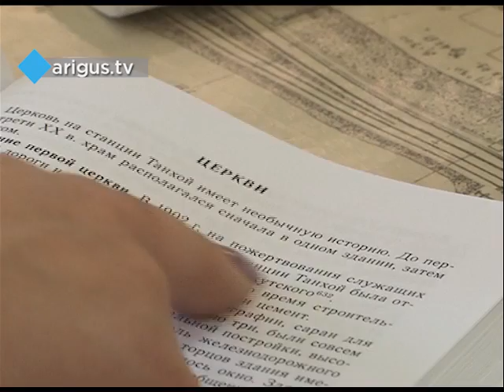В Бурятии обвал грунта позволил обнаружить «тайную комнату»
Назначение и цели, с которыми использовалась комната, неизвестны.